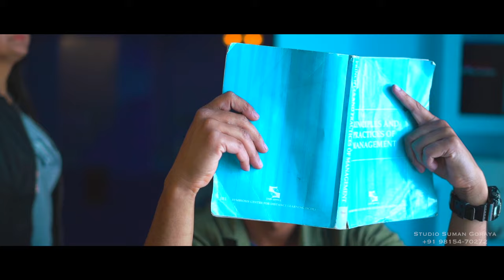Tujhko dekhu ibadat karta rahu || raj♥️anu A Beautiful Love Story♥️ || Best Pre Wedding Shoot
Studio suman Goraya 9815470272